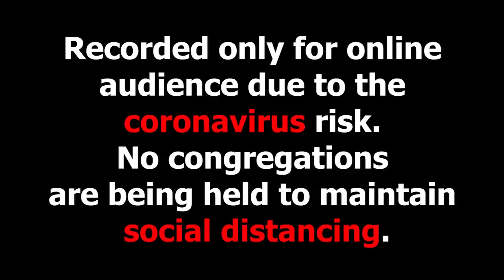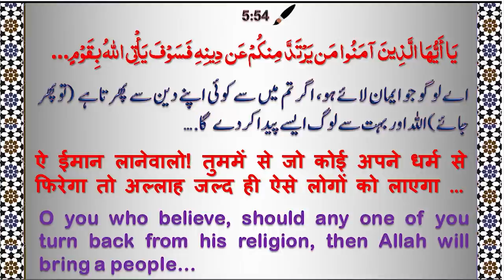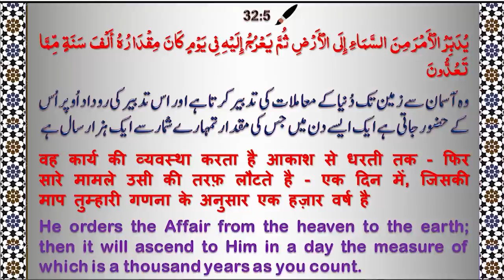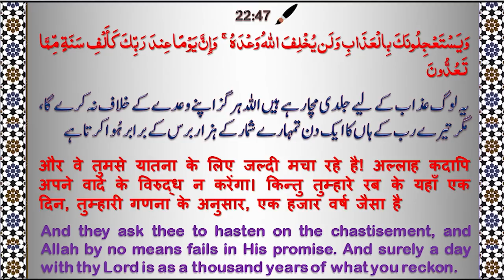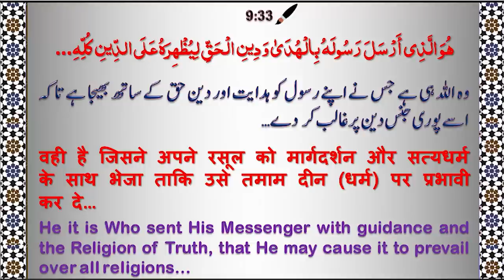The Truth About Ghazwa-e-Hind┇ Friday Sermon┇Allama Syed Abdullah Tariq